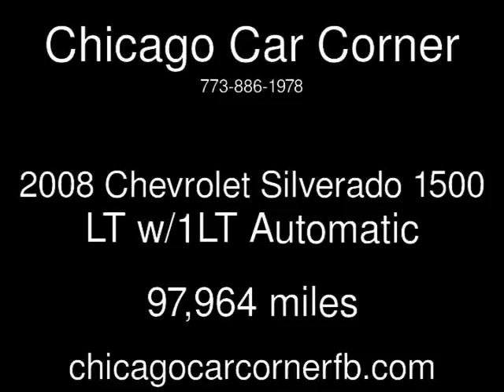2008 Chevrolet Silverado 1500 LT w/1LT Used Cars - Chicago,IL - 2016-09-30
See more details about this used car This 2008 Chevrolet Silverado 1500 LT w/1LT with 97,964 miles is for sale at Chicago Car Corner.